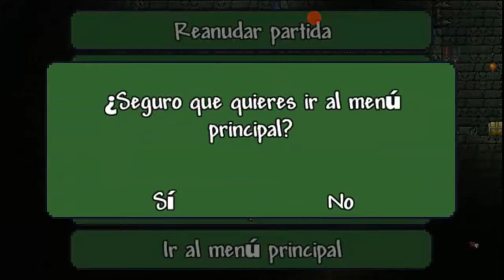Terraria Android Guia 1.2.4|T.3 EP.12 La espada de la noche